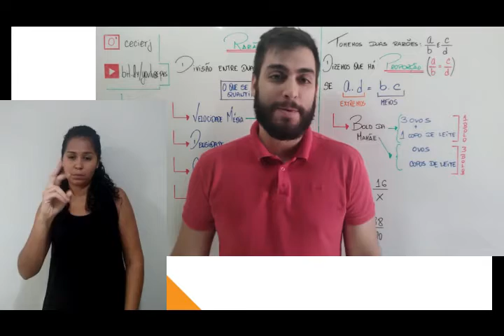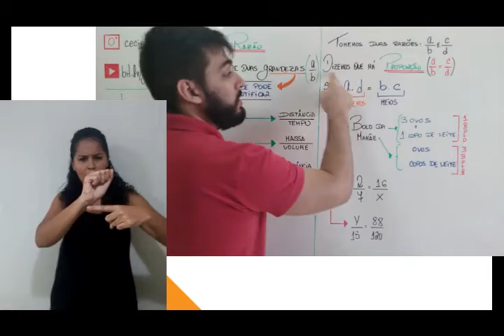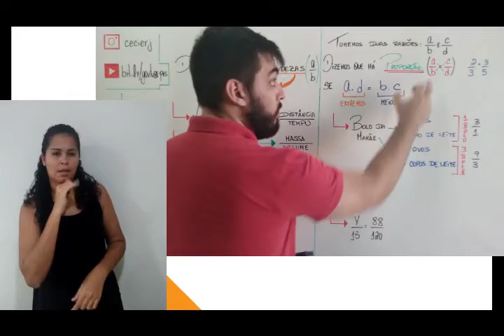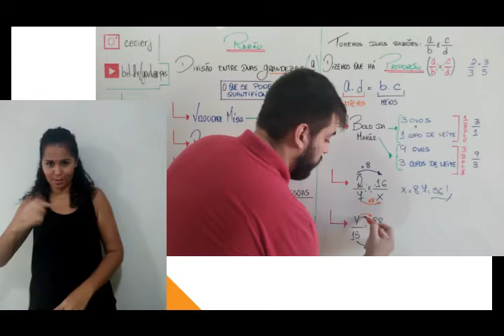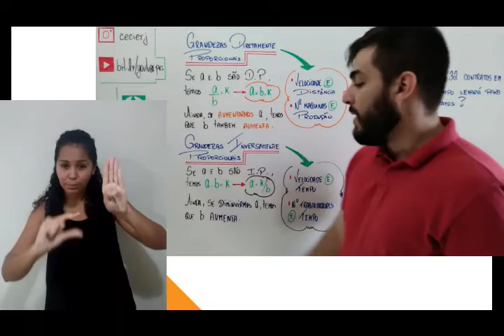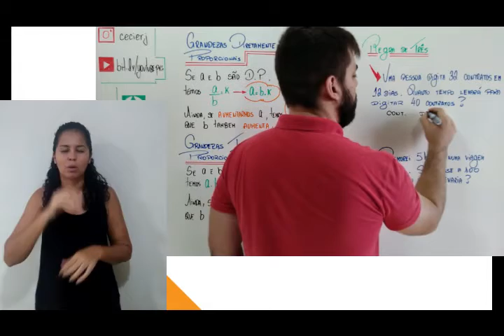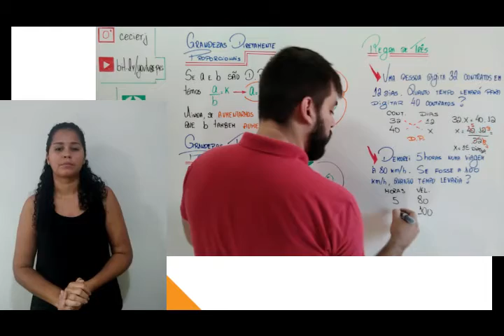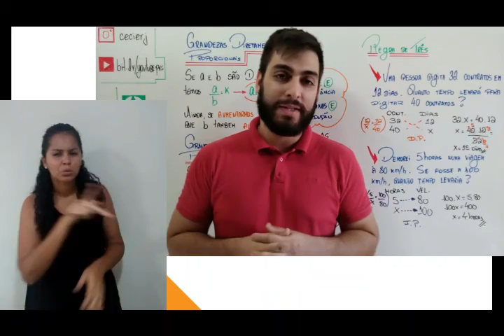Em Libras - Matemática - Semana 2: Razão e Proporção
Este conteúdo foi preparado pelo mediador Gabriel Vitor, do polo Jardim América, e traduzido em Libras pela mediadora Agne Franca especialmente para vocês. Esperamos que aproveitem!